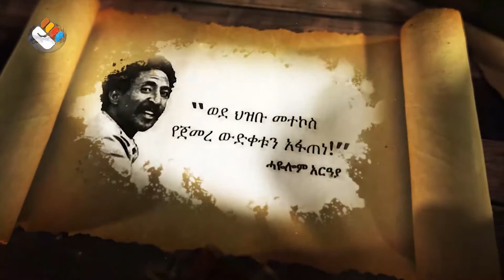ሃሰሳ| የዘመነ ኢህአዴግ ትርክቶች | ክፍል 5 | S01| E34.5